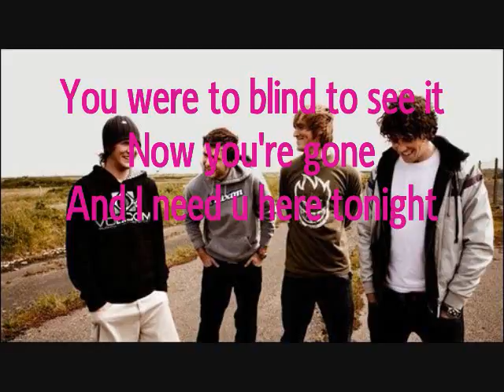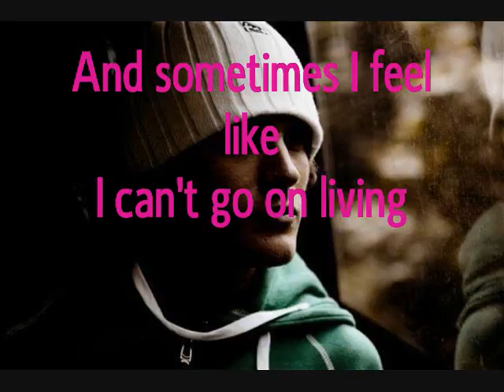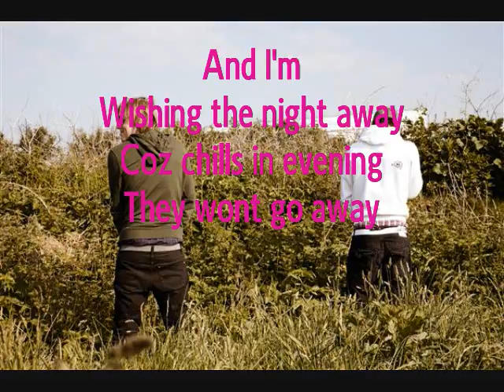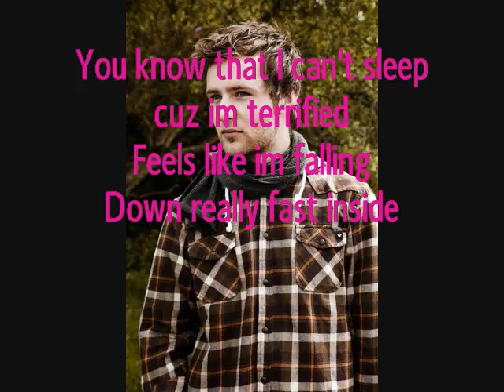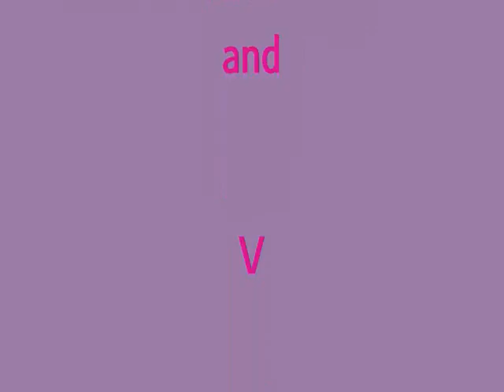Mcfly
My sister made this for one of the best groups ever :)